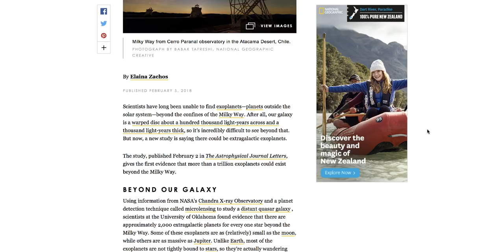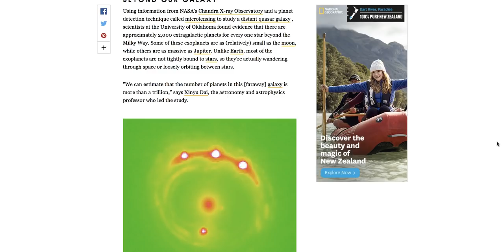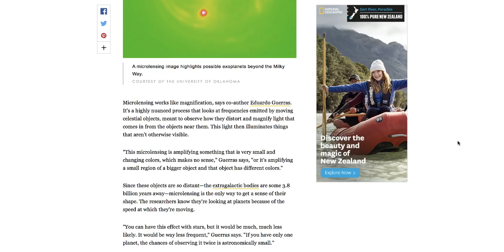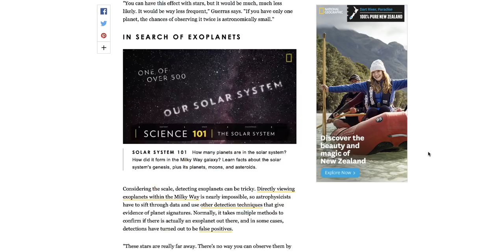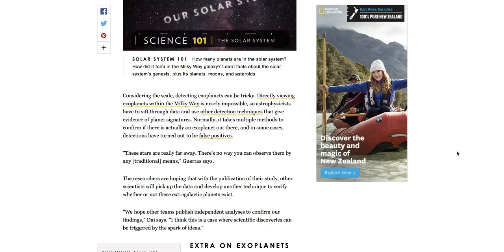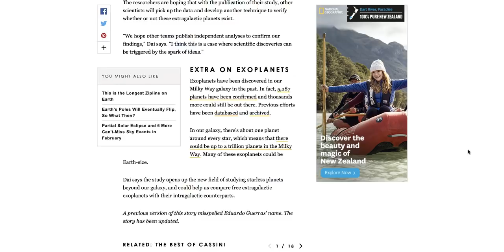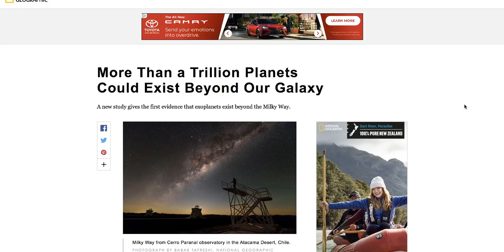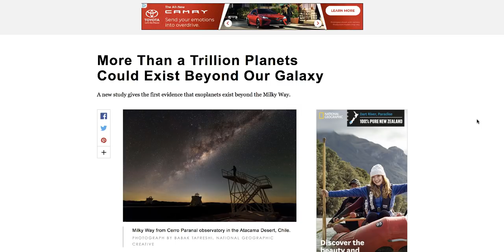More than a TRILLION planets may exist beyond the Great Milky Way Galaxy!